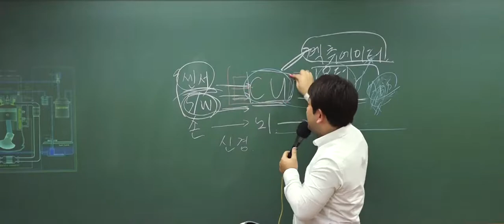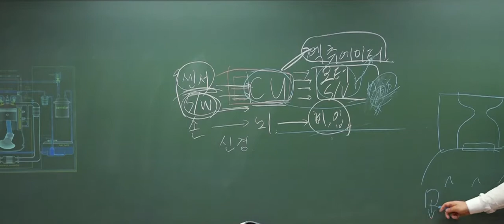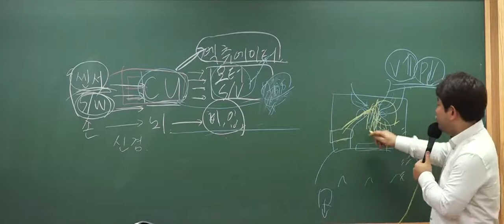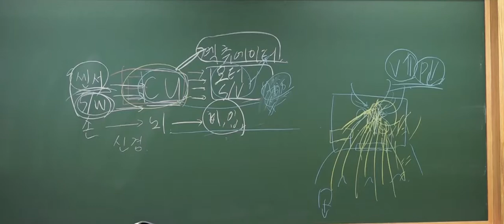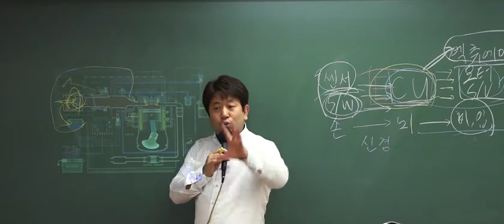9급운전직공무원 자동차구조원리 '엔진에서 전자제어가 하는 일'